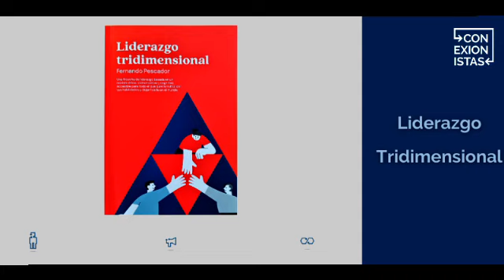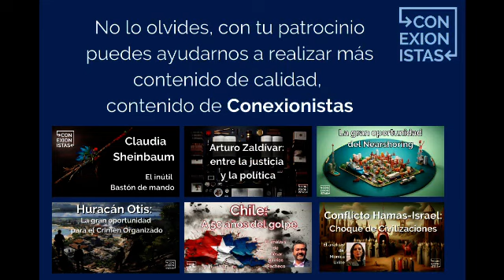Liderazgo Tridimensional: Libro de Fernando Pescador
Platicamos con Fernando Pescador sobre su libro Liderazgo Tridimensional.

El liderazgo, aunque parece ser un tema que ha sido "secuestrado" por el ámbito empresarial, es una parte esencial de todos los aspectos de nuestra vida.

Fernando platica sobre la aplicación de su modelo tripartita con Armando Reygadas y Edgar Rodríguez.